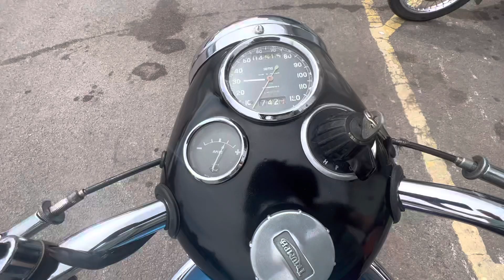1957 Triumph 3TA/T21 350cc - For Sale